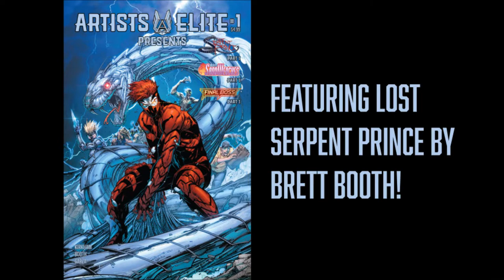Artists Elite Presents issues 1 through 4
A breakdown of all the exciting new titles debuting in the hit new comic book anthology series Artists Elite Presents available to comic book shops through Lunar Distribution! Issues one to four will include the premieres of Brett Booth's Lost Serpent Prince, Tyler Kirkham's Final Boss, Alé Garza's SandWenches, Ben Templesmith's Darkskulls, Freddie Williams II's Belong, Ryan Kincaid's Seraph and the Seven, Chad Hardin's Death Watch, and Jordan Gunderson's Apotheosis Collapsing Worlds.